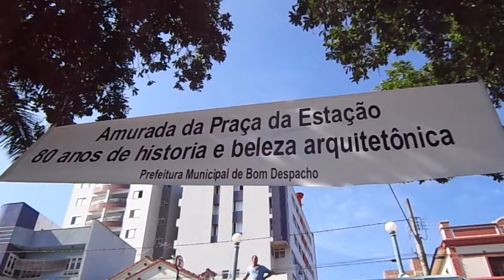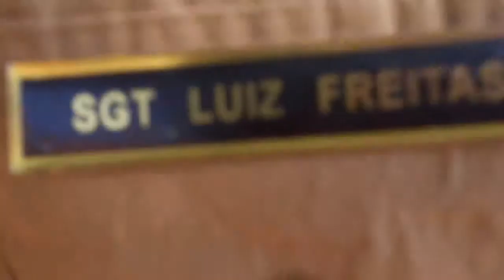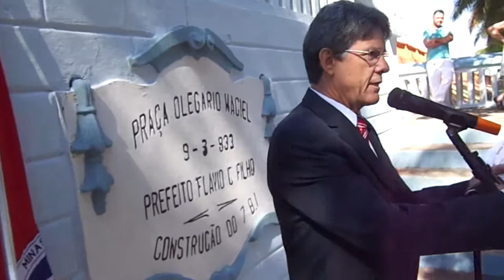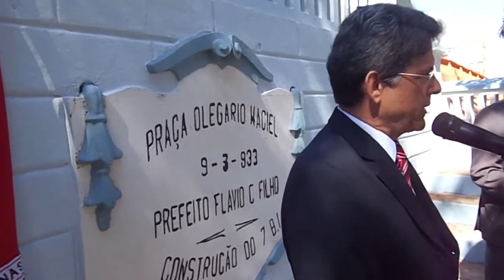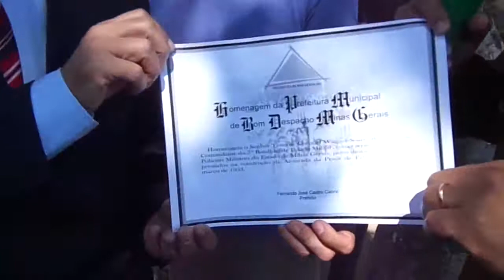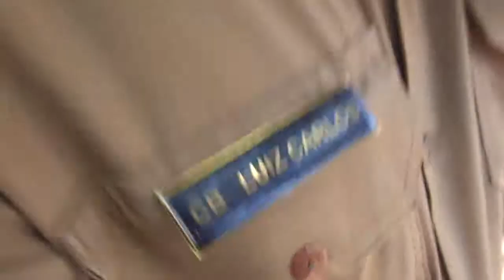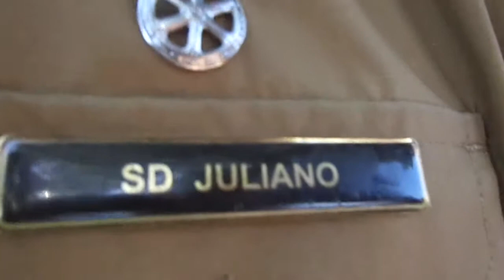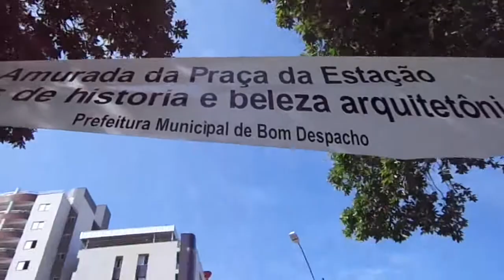BOM DESPACHO - MG: 80 ANOS DA AMURADA E ESCADARIA DA PRAÇA DA ESTAÇÃO [09/03/13]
PARA OUVIR OU SALVAR, O ÁUDIO / SOM DO VÍDEO, NO FORMATO DIGITAL ("MP3", BASTA DAR UM CLIQUE

ACESSE NOSSA PÁGINA NO "TWITTER" DANDO UM CLIQUE